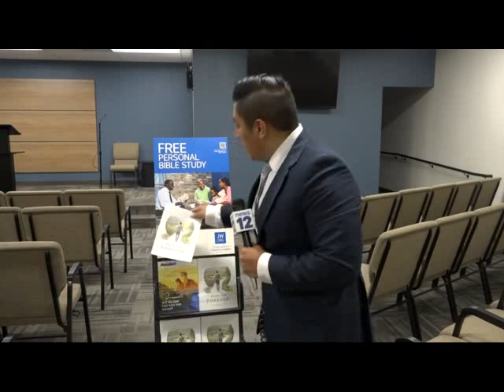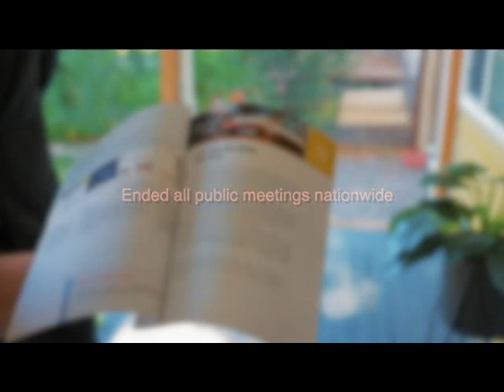Jehovah's Witnesses Adapt How They Spread Their Message (News Reports)